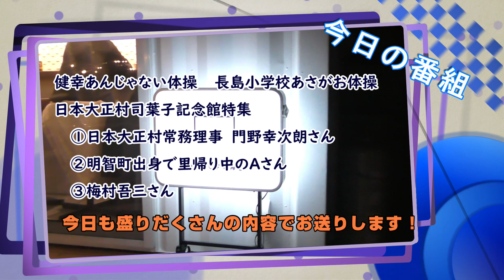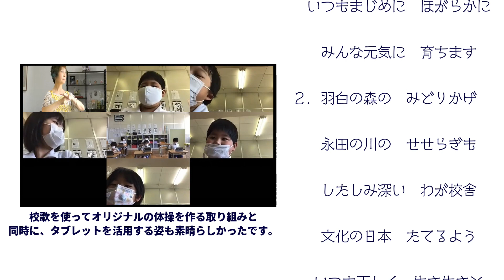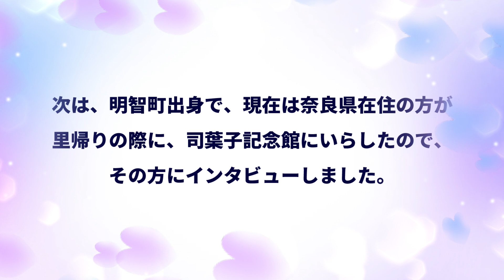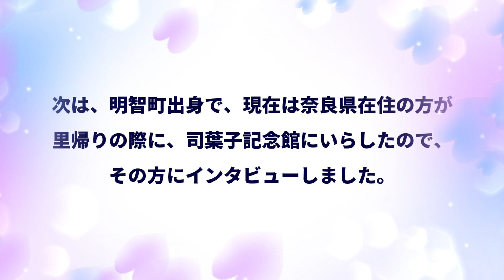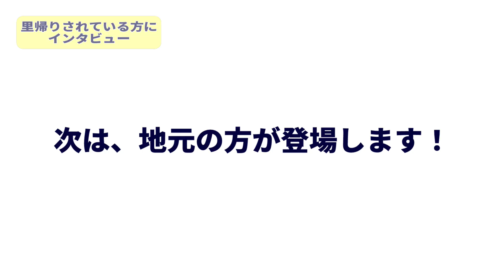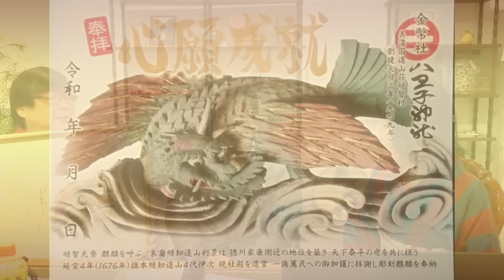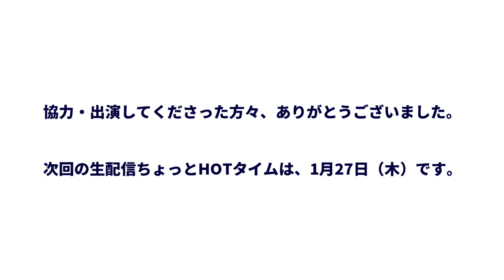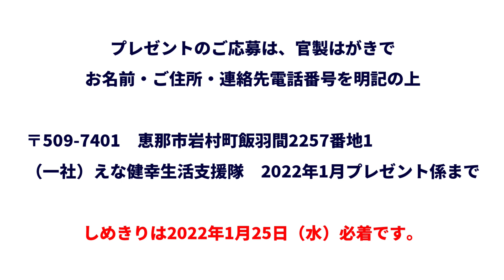ちょっとHOTタイム 2022年1月16日（日）午後8時～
ケーブルテレビ アミックスコムえなっコチャンネルと同時配信しています。

①　健幸あんじゃない体操　長島小学校あさがお体操
②　日本大正村司葉子記念館特集
　　・日本大正村常務理事　門野幸次朗さん
　　・明智町に里帰り中のAさん（奈良県在住）
　　・梅村吾三さん

2022年1月プレゼントが番組の最後に発表されます。

提供：サラダコスモちこり村・寺喫茶「且坐（さざ）」・カマドブリュワリー・日本大正村司葉子記念館

制作・著作：（一社）えな健幸生活支援隊